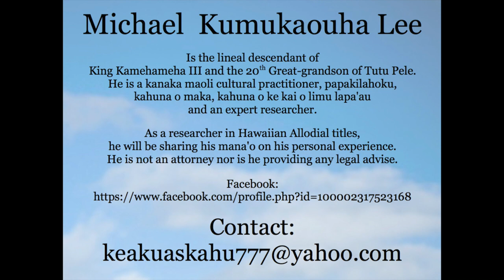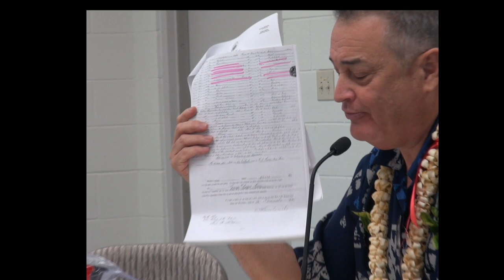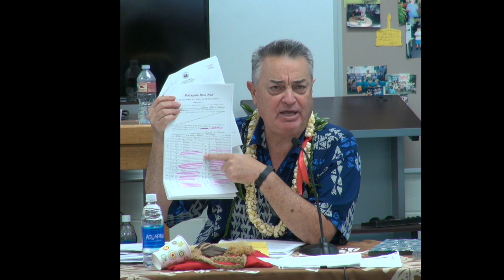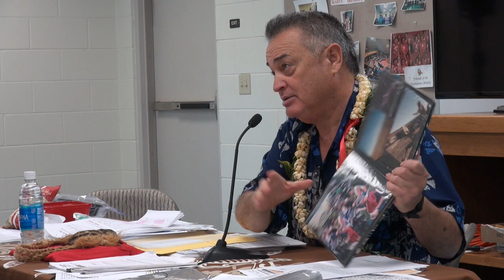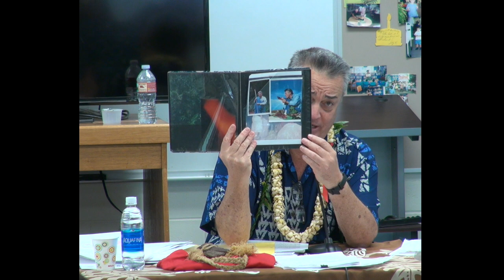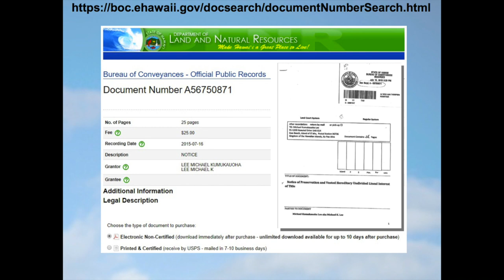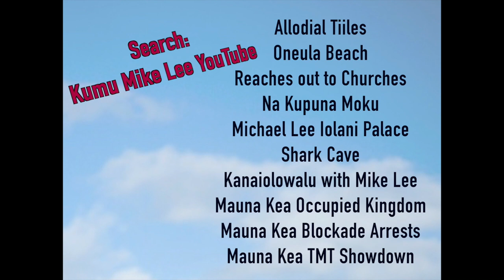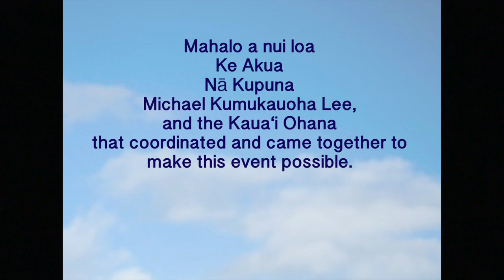Kumu Mike Lee - Hawaiian Allodial Title Workshop : Part 3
Workshop on Hawaiian Allodial Titles held at Hanapepe Library, Saturday, June 10, 2017. Part 3 of 4.

Land Commission Awards (LCAs):  NOW AVAILABLE!
Buke Mahele (MAs) : NOW AVAILABLE!
Native Testimonies (NTs)  : NOW AVAIlABLE!
Foreign Testimonies FTs)  : NOW AVAILABLE!

Papakilo Database - Native Registers (NRs) & Foreign Registers (FRs) NOW AVAILABLE!

Waihona 'Aina - Mahele Database, Royal Patent on Land Commission Award, Land Grants (Govt. Lands) & Boundary Commission

Hawaiian Kingdom Law E-Books
Ka Huli Ao Center for Excellence in Native Hawaiian Law, William S. Richardson School of Law

Supreme Court Cases in the Hawaiian Kingdom & Territory of Hawaii
Hawaii Reports: Cases Determined in the Supreme Court of the State of Hawaii, Volume 1
Hawaiian reports, Volume 2
Hawaii Reports: Cases Decided in the Supreme Court of the Territory of Hawaii, Volume 3
Hawaii Reports: Cases Decided in the Supreme Court of the Territory of Hawaii, Volume 4
Hawaii Reports: Cases Decided in the Supreme Court of the Territory of Hawaii, Volume 5
Hawaii Reports: Cases Decided in the Supreme Court of the Territory of Hawaii, Volume 6
Reports of Decisions Rendered by the Supreme Court of the Hawaiian Islands, Volume 7
Reports of Decisions Rendered by the Supreme Court of the Hawaiian Islands, Volume 8
Reports of Decisions Rendered by the Supreme Court of the Hawaiian Islands, Volume 9
Reports of Decisions Rendered by the Supreme Court of the Hawaiian Islands, Volume 10
Reports of Decisions Rendered by the Supreme Court of the Hawaiian Islands, Volume 11
Reports of Decisions Rendered by the Supreme Court of the Hawaiian Islands, Admiralty, Criminal, Divorce, Equity, Law, and Probate, Volume 12
Hawaii reports : cases determined in the Supreme Court of the Territory of Hawaii, Volume 13
Hawaiian Reports: Cases Decided in the Supreme Court of the Territory of Hawaii, Volume 14
Hawaiian Reports: Cases Decided in the Supreme Court of the Territory of Hawaii, Volume 15
Hawaiian Reports: Cases Decided in the Supreme Court of the Territory of Hawaii, Volume 16
Hawaiian Reports: Cases Decided in the Supreme Court of the Territory of Hawaii, Volume 17
Hawaiian Reports: Cases Decided in the Supreme Court of the Territory of Hawaii, Volume 18
Hawaiian Reports: Cases Decided in the Supreme Court of the Territory of Hawaii, Volume 19
Hawaiian Reports: Cases Decided in the Supreme Court of the Territory of Hawaii, Volume 20
Hawaiian Reports: Cases Decided in the Supreme Court of the Territory of Hawaii, Volume 21
Hawaiian Reports: Cases Decided in the Supreme Court of the Territory of Hawaii, Volume 22
Hawaiian Reports: Cases Decided in the Supreme Court of the Territory of Hawaii, Volume 23
Hawaiian Reports: Cases Decided in the Supreme Court of the Territory of Hawaii, Volume 24
Hawaiian Reports: Cases Decided in the Supreme Court of the Territory of Hawaii, Volume 25

State of Hawaii Department of Accounting and General Services - LAND SURVEY